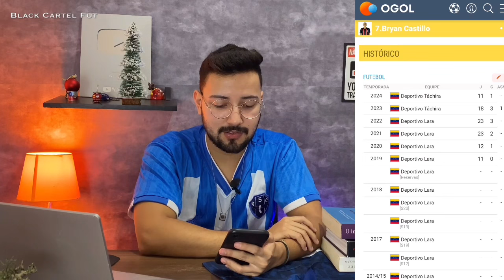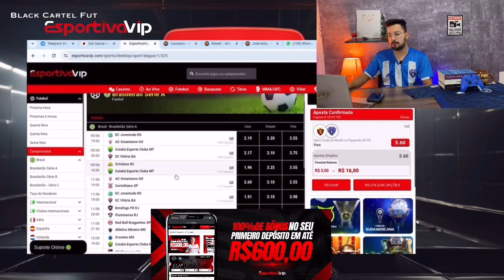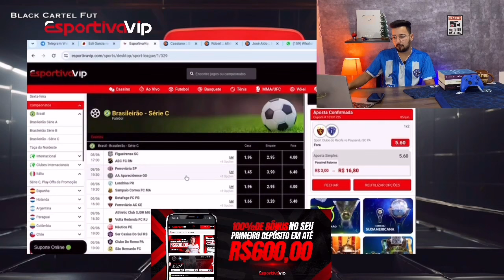🔵😱BOMBA: JOÃO VIEIRA TEM PROPOSTAS PARA SAIR DO PAYSANDU ! E MAIS